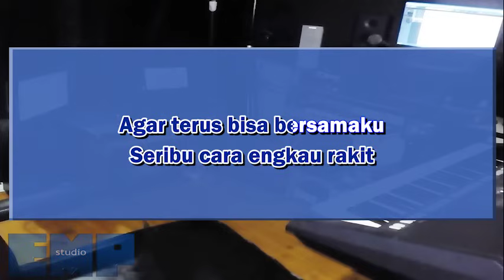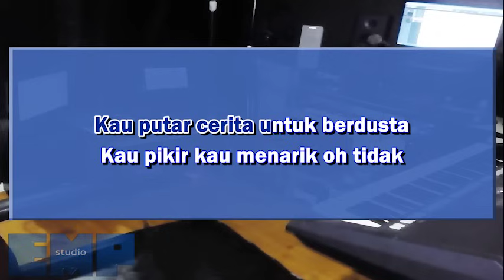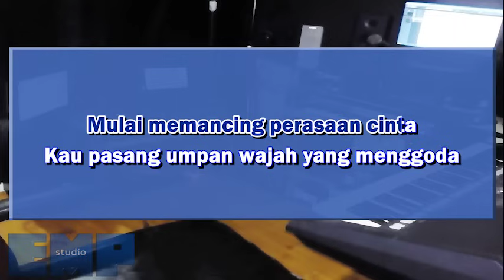Sejedewe - Wanita Munafik (KARAOKE TANPA VOCAL)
Video karaoke lagu Indo Sejedewe - Wanita Munafik

Musik dan video dibuat ulang oleh kami. Yang ingin mengcover silahkan, jangan lupa taruh link video ini ya. Kalau mau share nyanyiannya, boleh taruh link di comment. Mau request lagu? Silahkan komen. Kalau banyak kita bikinin.

SHARE video ini dengan teman dan saudara di sosmed!

Selamat karaokean!

Jk13music.com